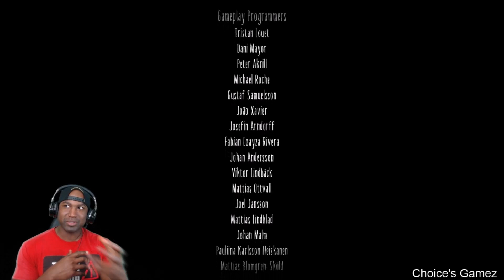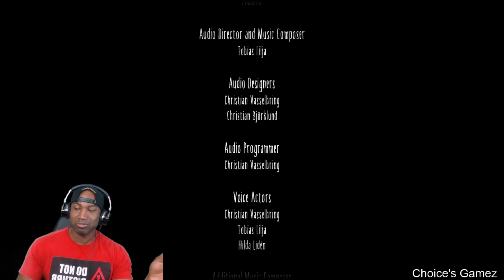DID NOT EXPECT THIS ENDING!! -LITTLE NIGHTMARES 2 ENDING